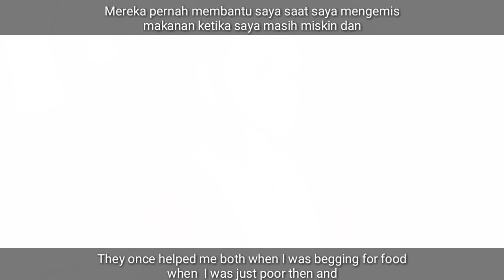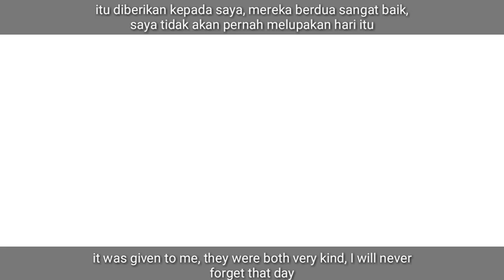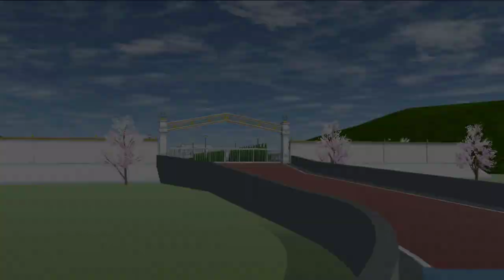𝗧𝗛𝗘 𝗖𝗥𝗢𝗪𝗡 𝗣𝗥𝗜𝗡𝗖𝗘𝗦𝗦 || PART 5 || DRAMA SAKURA SCHOOL SIMULATOR || Angelo Official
✨𝗧𝗛𝗘 𝗖𝗥𝗢𝗪𝗡 𝗣𝗥𝗜𝗡𝗖𝗘𝗦𝗦(PART 5)|DRAMA SAKURA SCHOOL SIMULATOR✨

SORRY FRIENDS🌼, IF I JUST DID PART 5 NOW BECAUSE I WAS REALLY BUSY WITH MY ONLINE CLASS HEHE 😚💗..

🌼THE CROWN PRINCESS🌼

channel,plss susbcribe  it now!

MY USING APP FOR EDITING✨
•KINEMASTER
•PICSART(THUMBNAIL)
•PIXELLAB(THUMBNAIL)
•BACKROUND ERASER

I LOVE YOU ALL FRIEEENDSSS❤✨😘😘